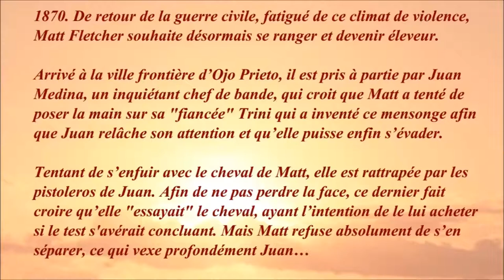L'homme de la Sierra 1966 (The Appaloosa) - Casting du film réalisé par Sidney J. Furie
Récompenses :
* Golden Globe 1967 : Nomination dans la catégorie meilleur second rôle pour John Saxon.
* Western Heritage Award 1967 : Wrangler en bronze pour Sidney J. Furie, Robert MacLeod, Marlon Brando, Anjanette Comer et John Saxon.

Les voix françaises : Georges Aminel, Claude Chantal, Serge Lhorca, Gérard Hernandez, Jeanne Val, Jean Clarieux, Henry Djanik, Paul Villé, Gérard Férat

Musique de la vidéo :
Wave in the Atmosphere par Dan Lebowitz